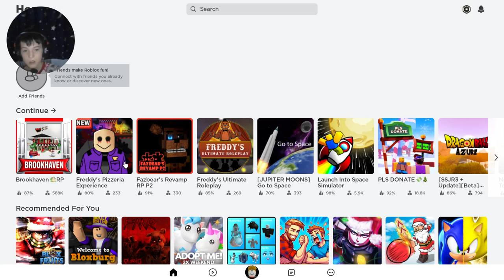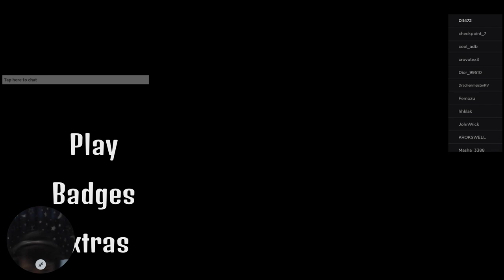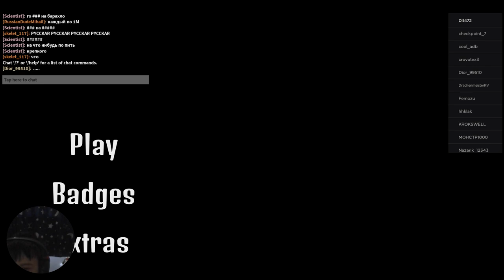playing roblox fanf